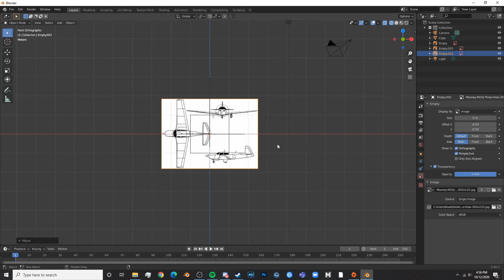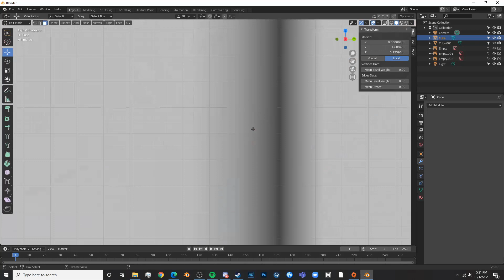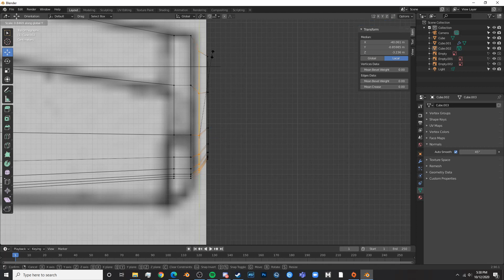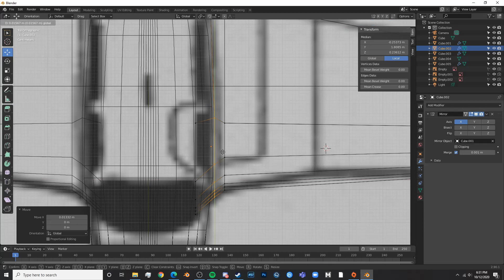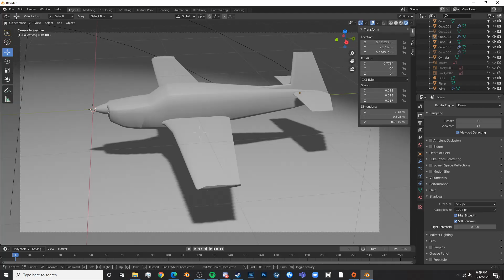Blender 2.8 Airplane Time Lapse- Mooney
This is my next time lapse project I am going to do. I made this mostly to get familiar with 2.8 which I haven't been using. I plan to finish my current tutorial videos with 2.79 just for consistency and then I'll do everything in 2.8. Thank you everyone for all the support!